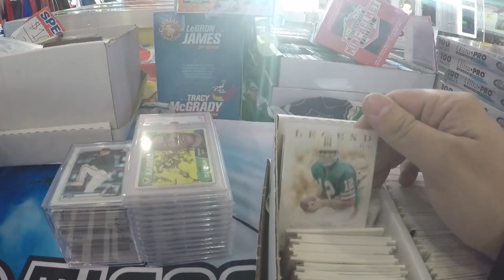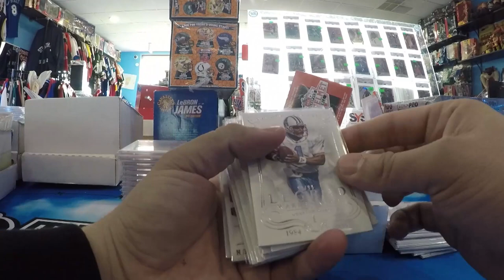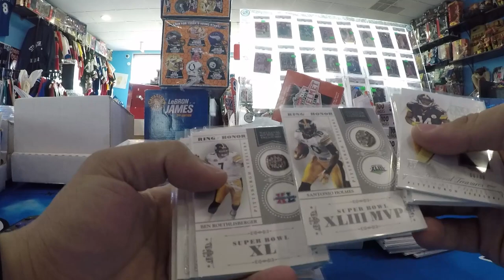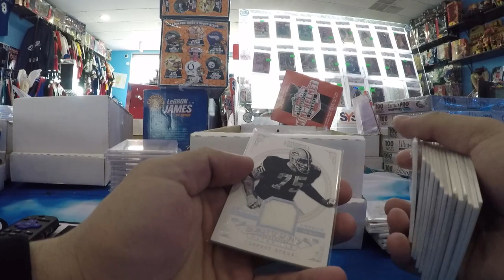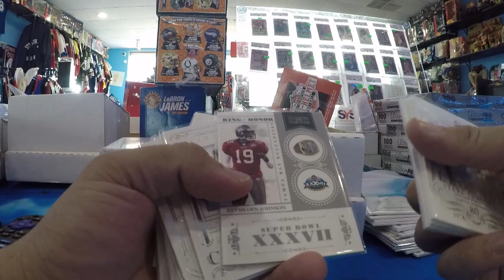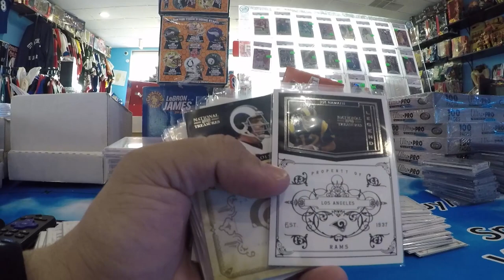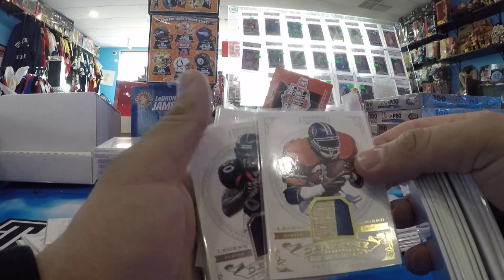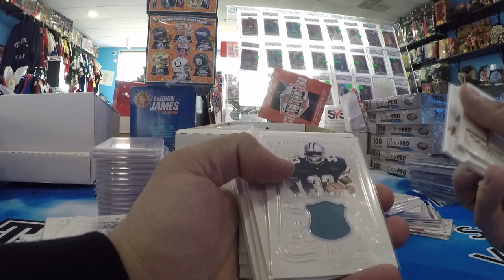I PICKED UP A 300+ CARD NATIONAL TREASURES LOT ! 🤯AUTOS, PATCHES, HOF’ers, AND MORE !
One of me favorite lots ive ever had the pleasure of picking up !

A 300 plus card lot of ALL NATIONAL TREASURES football cards !

All national treasures cards whether they are base or not are ALL numbered to /99 or less.
So they are all somewhat rare & hard to find for most players !

There are definitely some unique players and cards in here , drop a comment and tell me which one was your favorite !